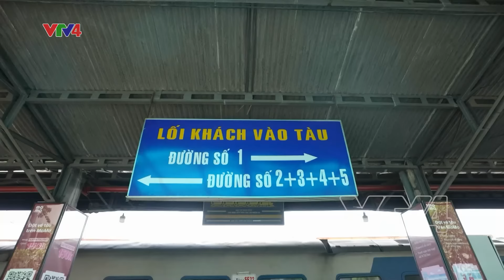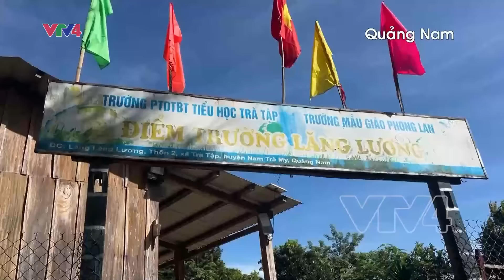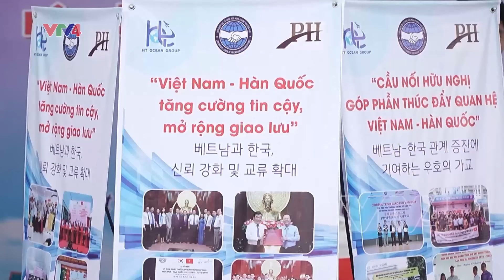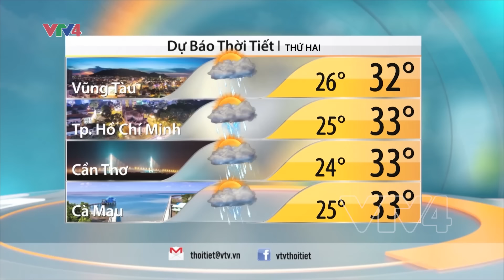Bản tin thời sự tiếng Việt 12h - 06/10/2024 | VTV4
- 450 ngày đêm để hoàn thành xóa nhà tạm, nhà dột nát trên cả nước
- Tiền đề cho phát triển công nghiệp đường sắt
- Nguy cơ sạt lở nhiều nơi dù chưa vào cao điểm mưa lũ